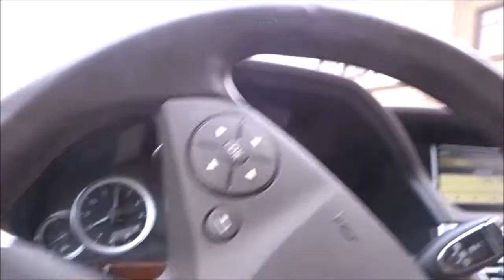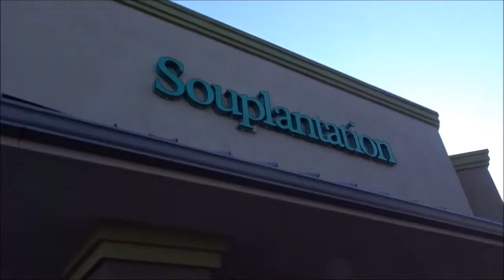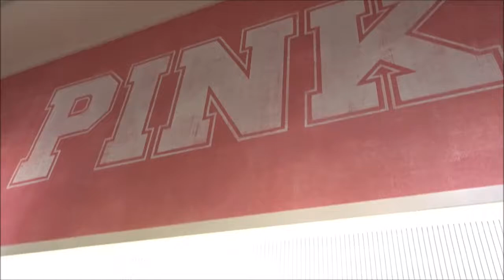Driving Lisa to work. Carpool karaoke, take her out to dinner and shopping.